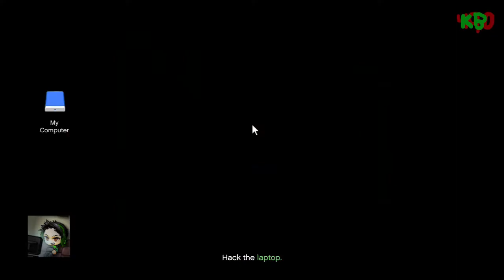[Xbox] Gta V - Cayo Perico Heist Part 2 (Weapons)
It's the simple get weapons from location A and return to location B.

Recorded on Twitch.tv and edited with Vegas Pro 13.0.